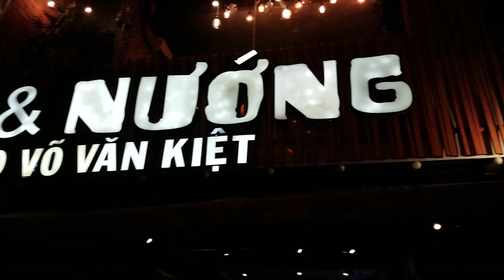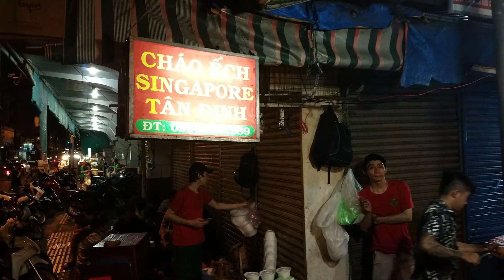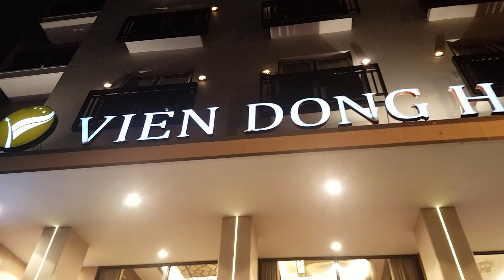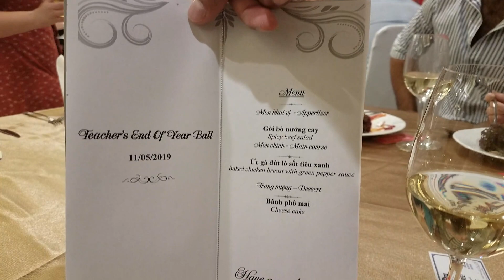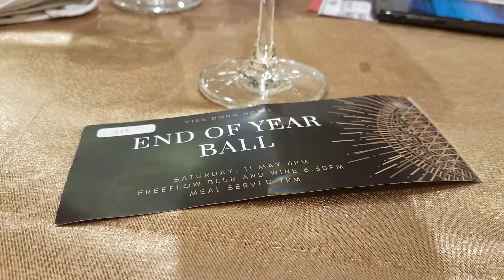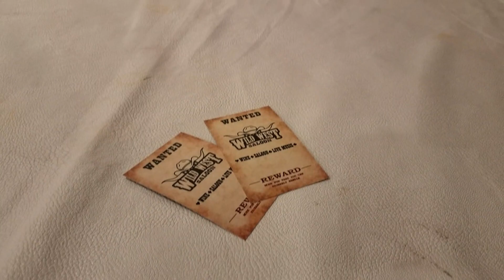Life In Saigon | Teacher Year End Party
Special thank you to Damn Dallas for letting me feature his new track:
Sabai - Million Days feat. Hoang & Claire Ridgely (Damn Dallas Remix)

Damn Dallas is a very talented Canadian born Vietnamese from Vancouver, BC Canada. Check out his channel to support his music...

Start teaching English in Vietnam. Check out my video, in regards to where I found work and where I found an apartment...
This episode showcases my company's year end party!

Hello/Xin chao may ban, I was living in Vietnam from February to August 2019 and I enjoyed every moment of it. This gave me the opportunity to learn more about my mother's homeland, including how the local people live. Here is my journey...

Tôi đã sống ở Việt Nam từ tháng 2 đến tháng 8 năm 2019 và tôi rất thích từng khoảnh khắc của nó. Tìm hiểu thêm về quê hương của mẹ tôi bao gồm cả cách người dân địa phương sống, đây là hành trình của minh...
Hôm nay tôi tìm được một công việc ở saigon với tư cách là một giáo viên tiếng Anh, toán và khoa học. Va, tôi tìm một căn hộ để sống!

I'm a huge fan of trying different and interesting things and places in Asia- My passion for discovering my mother's homeland. My opinions are from a Western point of view, but more importantly MY perspective of how I see these areas of the world. I intend to analyze as much as I can to absorb an understanding, however it is not meant to offend any person or culture. Overall, I appreciate all of you stopping by to see what experiences I encountered during my 6 months overseas.

Cảm ơn tac ca bạn be đã xem clip.

© Copyright 💻| VP Studio Productions